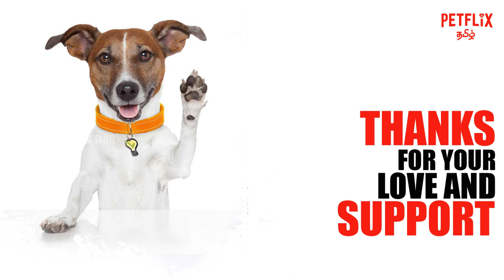DOBERMAN | தமிழ் | Petflix Tamil | Doberman Pinscher | Doberman - Dog Review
Hellovvee

A Brief description about Doberman